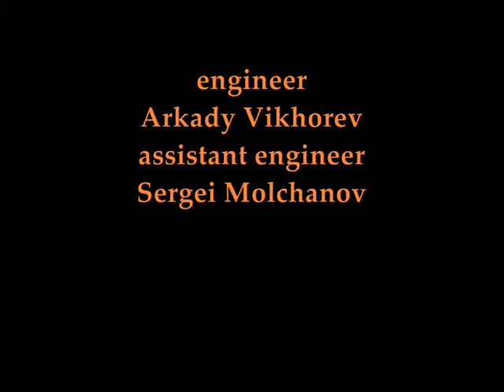ER J ORCHESTRA The Unicorn 24 05 2002